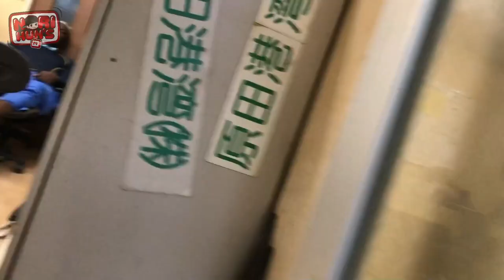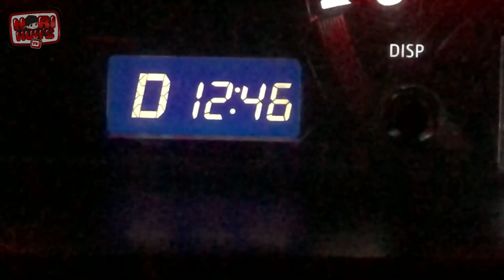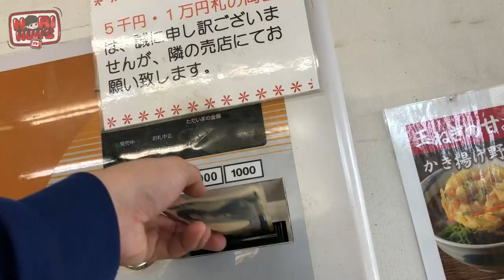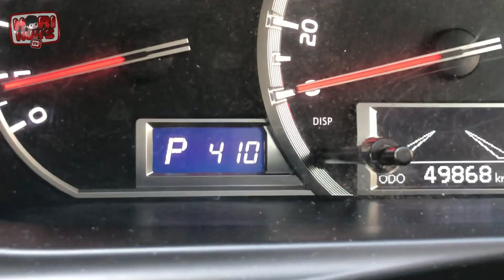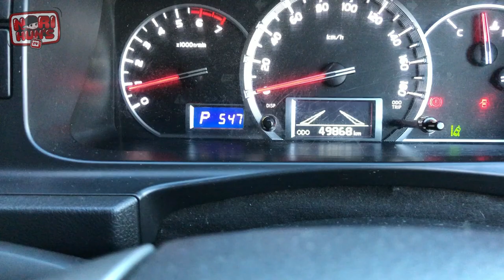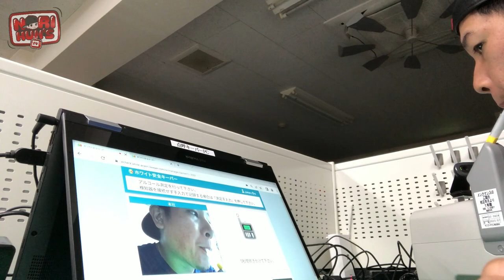Vlog 104 - Mi Lamok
Work Vlog

Are looking for a Japanese Product’s and Action Figures?

Come and visit my Face Book Page
▼Nori Kun’s Goods Ship
For Japanese Anime Figures & Products

Beat by Yu Yaguchi